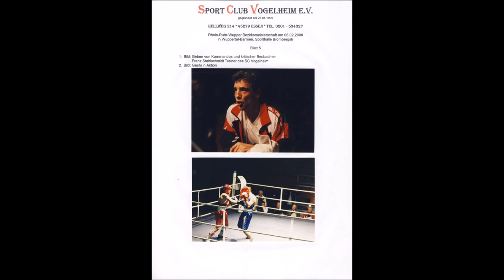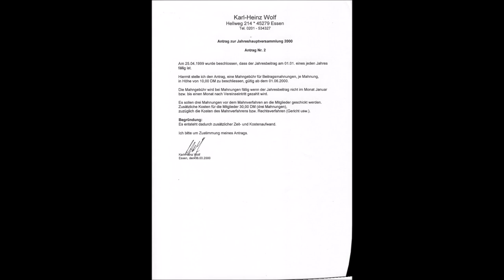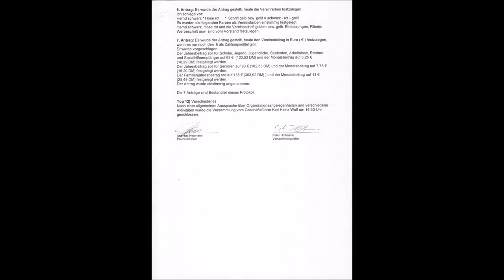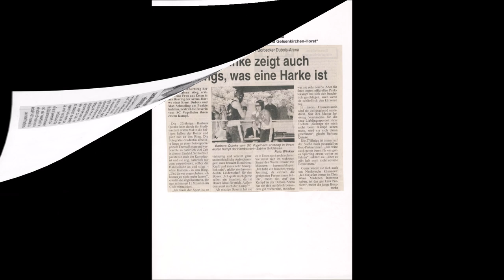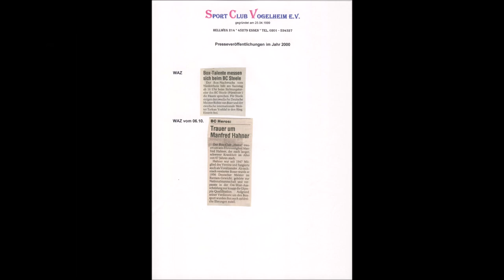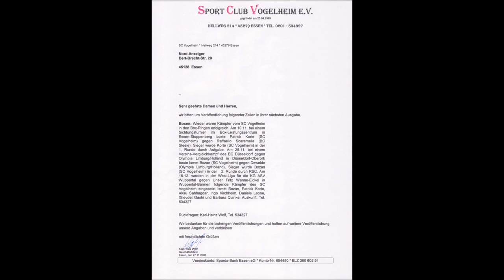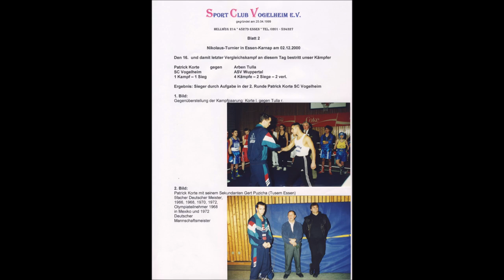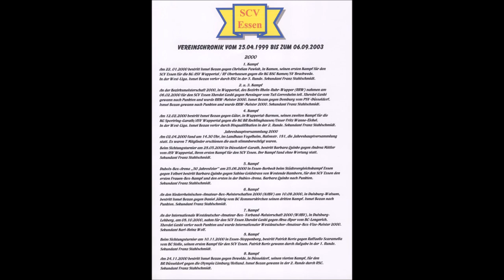Boxen * Gründung des Box Club SCV Bergeborbeck/Vogelheim e.V. am 25.04.1999 * Chronik 2000